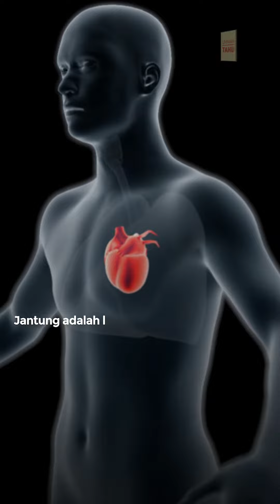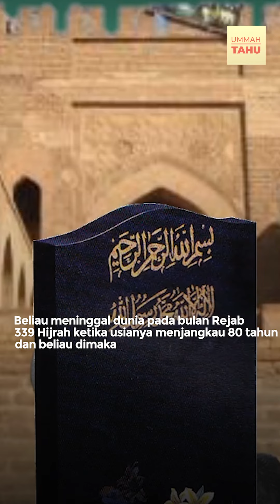UMMAHTAHU : Al-Farabi, Ahli Falsafah Terulung Islam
Siapa di sini kenal siapakah ahli falsafah terulung Islam? Dan tahukah anda, sebenarnya ramai tokoh yang hebat lahirnya sewaktu zaman pertengahan.